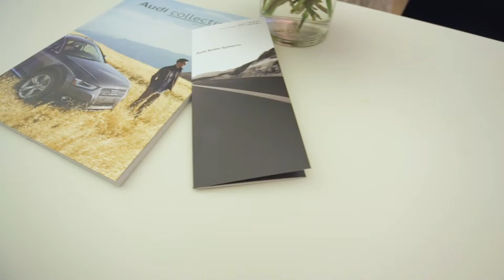Audi of Nashua Grand Reopening Party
On 10.22.14 Audi of Nashua held a party for its grand reopening. New facilities same great service!

"R&B - Dancehall Instrumental "By My Side" by Flo2 Productions